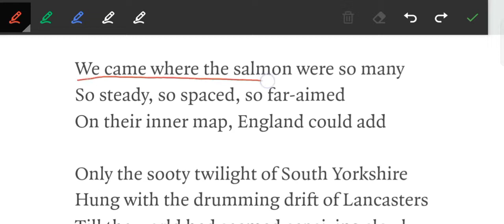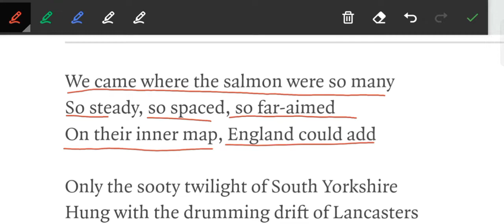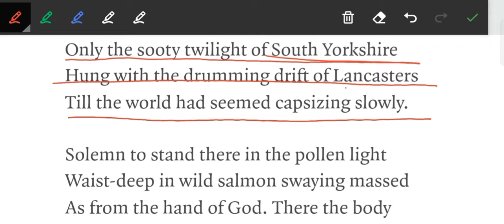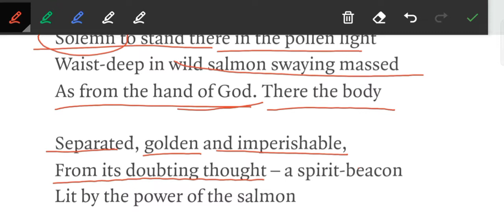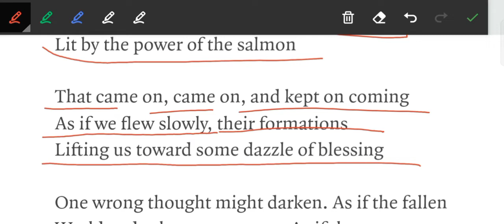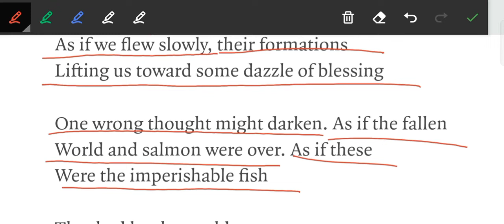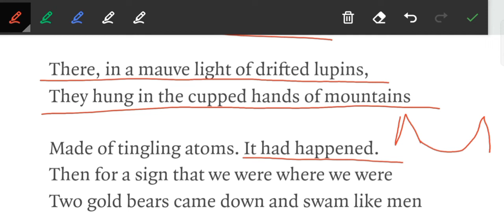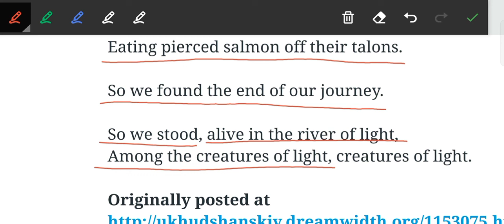Easy Explanation of Ted Hughes That morning- Line by Line | Analysis | Urdu, Hindi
Ted Hughes that morning describes the beauty of nature. Apart from that, he presents that violence is present in beautiful nature.